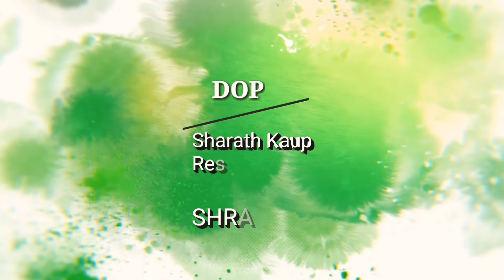Kolamaavu Kokila - Kalyaana Vayasu (CoCo) | Anirudh Ravichander | Freestyle choreography Team GDCrew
'KALYAANA VAYASU' Freestyle Choreography by Team GDC Kaup.

Choreography by - Team GDC
Dancers - Roshan kaup, Suraj Shetty, Kirthan Amin, Shravan Kumar, Amrith
DOP - Sharath Kaup
Edited by - Shravan Kumar
Place - GDC Studio main road Kaup.574106

Follow our work on facebook